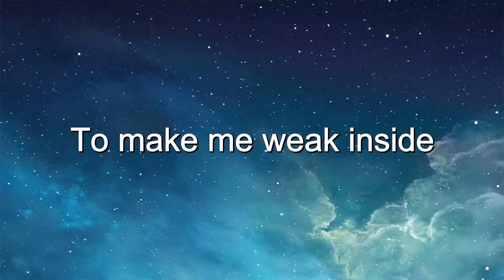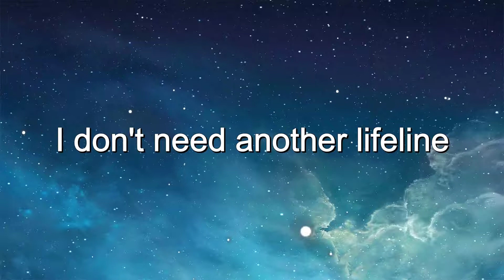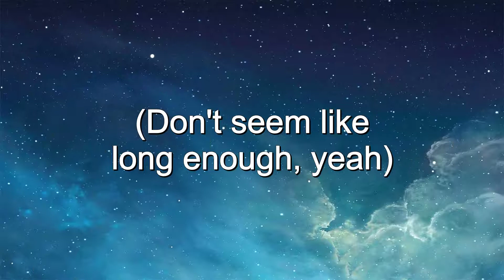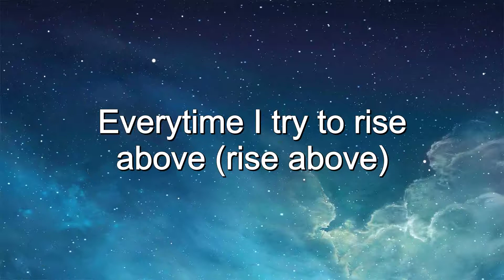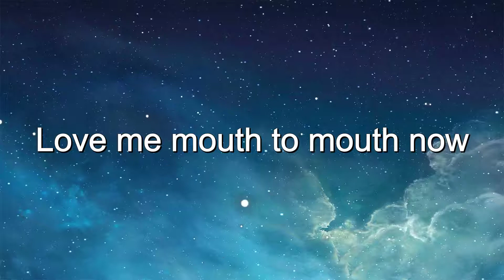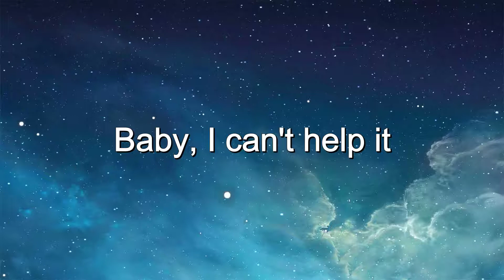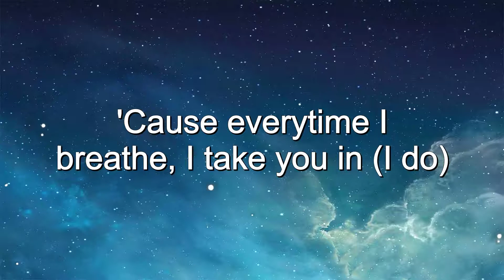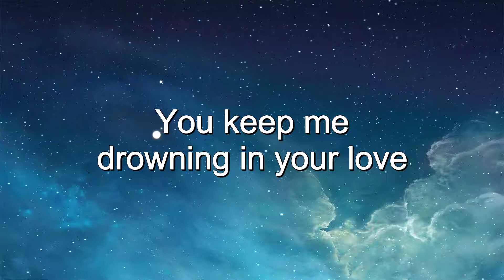Backstreet Boys – Drowning (Lyrics)🎵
🎤Lyrics:
I'm drownin'
I'm drownin'
I'm drownin'
I'm drownin'
In water, I just bought a Cuban, dipped it in the fountain
I just bought a Cuban ring and dipped it in the fountain
I ain't doin' trims, I'm in the cut like I'm a barber
She call me daddy, but I ain't her motherfuckin' father
Drownin'
Drownin'
Drownin'